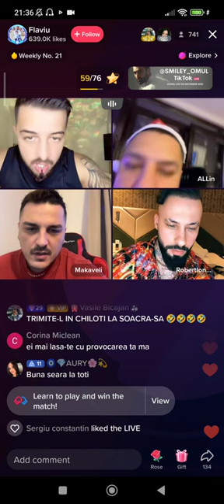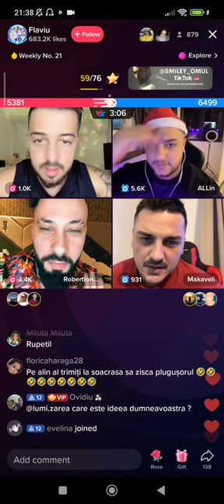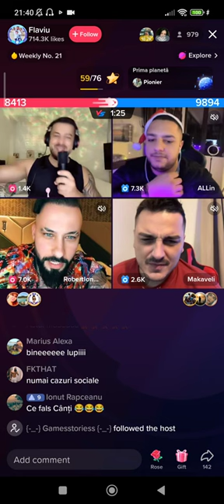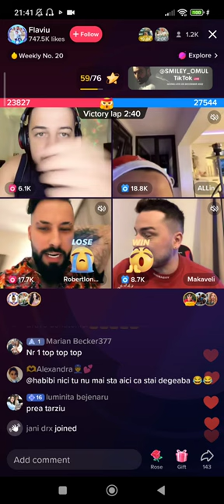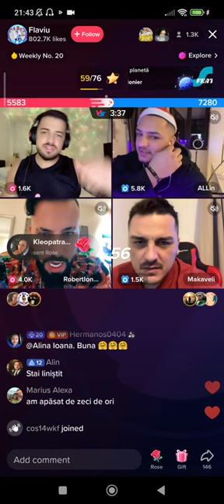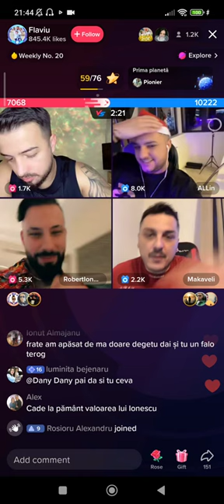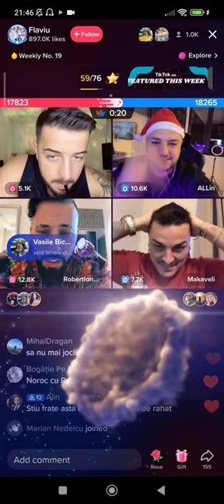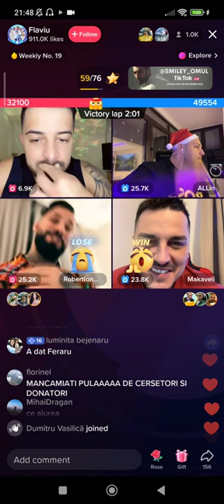Flaviu cu Allin, Makaveli și Ionescu.